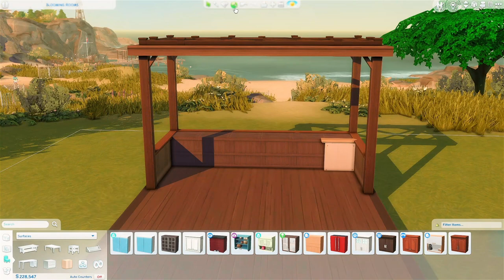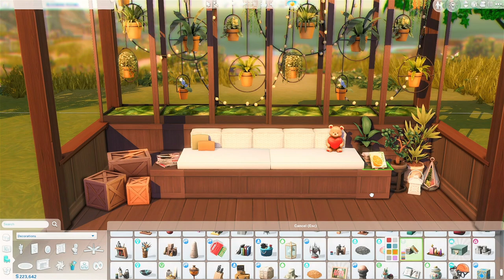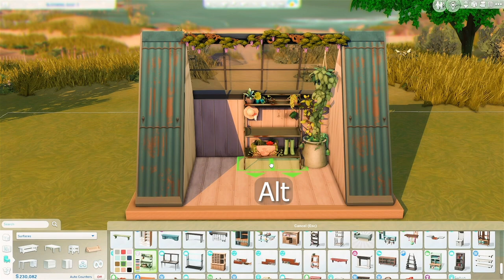Blooming Patios Tutorial: Porch Swing, Trellis & MORE! (No CC/No Mods) - Sims 4 Blooming Rooms Kit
Gallery ID: myaschmya

No CC/No Mods

Packs used:
Patio no. 1:
EP: Cottage Living, University, Seasons, Cats and Dogs
GP: Dine Out, Outdoor Retreat
SP: Laundry Day, Toddler Stuff
Kit: Blooming Rooms
Patio no. 2:
EP: Cottage Living, Snowy Escape, Get Famous, Seasons, Cats and Dogs, Get Together, Get to Work
GP: Dream Home Decorator
SP: Tiny Living, Moschino, Backyard Stuff, Cool Kitchen Stuff, Perfect Patio
Kit: Blooming Rooms
Patio no. 3:
EP: Cottage Living, Eco Lifestyle, Island Living, Get Famous, City Living, Get Together
Kit: Blooming Rooms